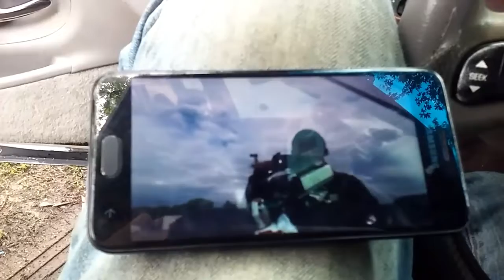Tell me What you think.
1st Amendment Violated May 29 , 2019